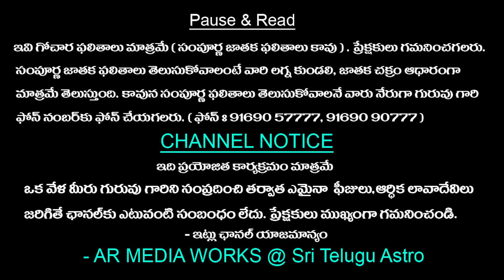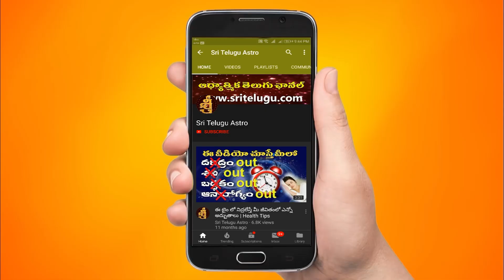వారఫలం | 20th Aug 2023 to 26th Aug 2023 | Makara Rasi Weekly Horoscope | Sri Telugu Astro